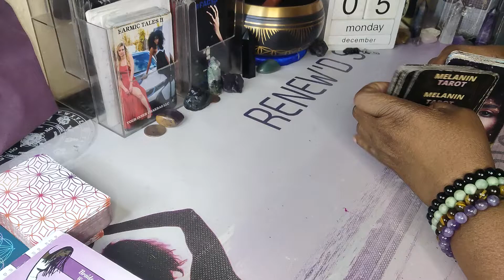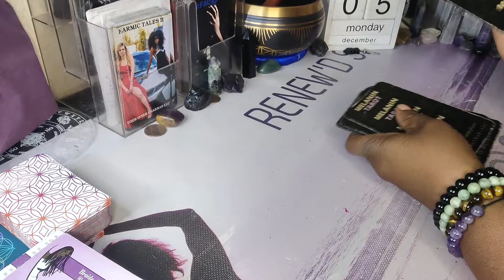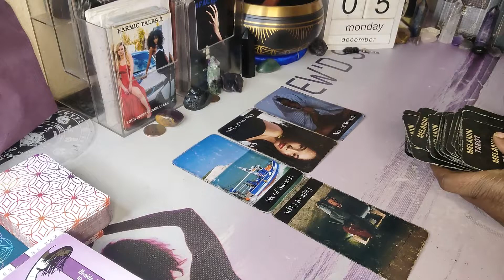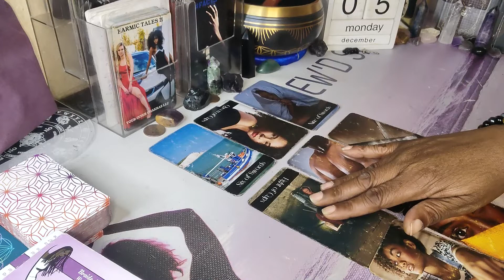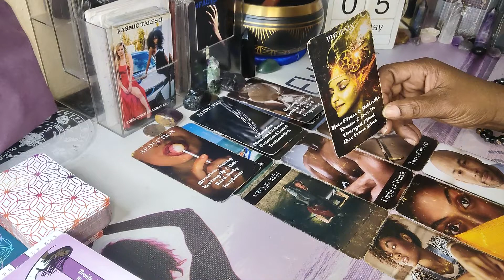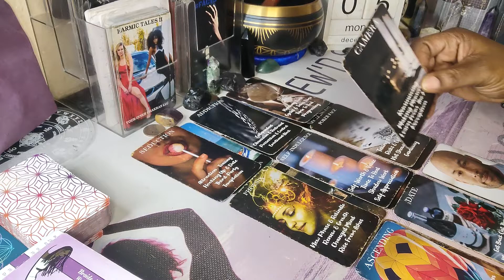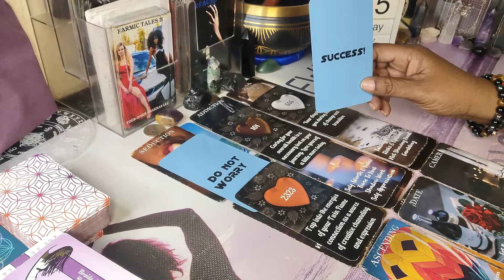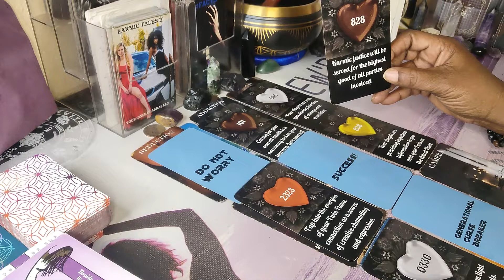AS THE TAROT TURNS💜 KARMIC IS LOSING THEIR $HIT BECAUSE WHAT WORKED N THE PAST IS NO LONGER WORKING😡